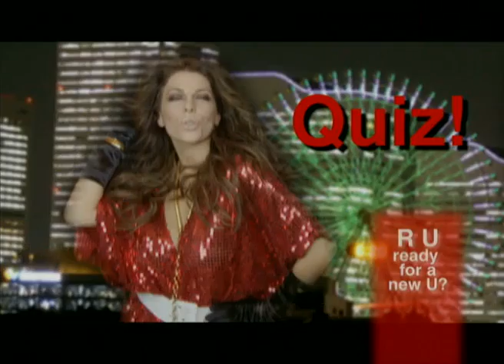kelekidou sigkentrosou κελλυ κελεκιδου συγκεντρωσου